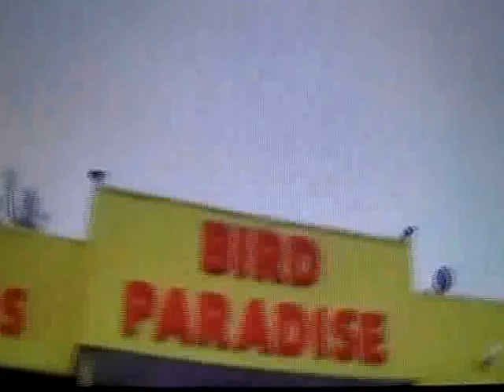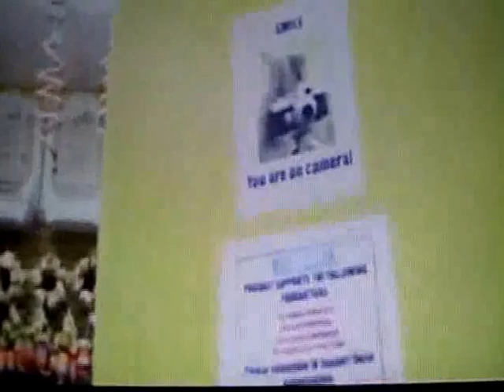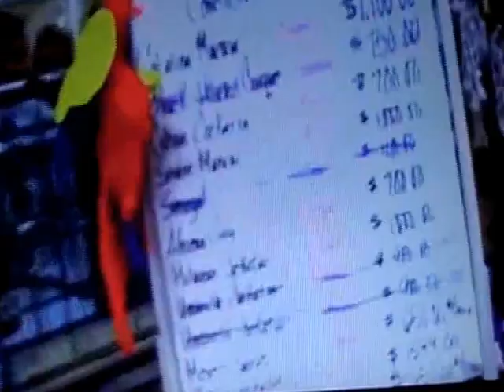Bird Paradise/Burlington NJ 1-25-09 Heidi+Joe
HEIDI GOTTHOFFER and her friend JOE NANIA - a.k.a.  Hollywood Joe  after a nice scenic a ride from Woodcliff Lake , New Jersey arrive here at BIRD PARADISE in BURLINGTON , NEW JERSEY - on Sunday afternoon -  - JANUARY 25 2009  - - and have a look at a great store for bird lovers of all ages